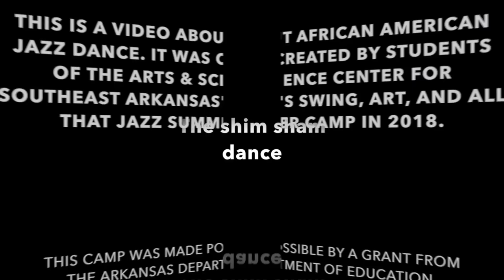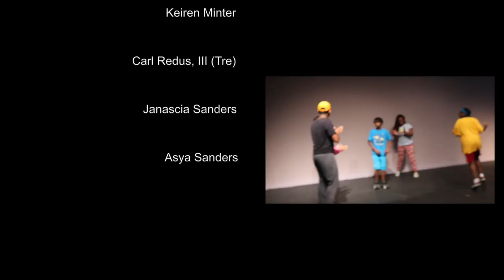SWING, ART, AND ALL THAT JAZZ : A SWING DANCE CAMP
In this camp, students learned a different style of swing dance each day and produce a short video about the history of swing. Special guest instructor Nick Davis is an Ambassador with the Frankie Manning Foundation, a nonprofit organization dedicated to the preservation and instruction of traditional swing dancing; Davis has traveled nationally and internationally to teach and DJ at swing dance events.
This camp made possible by a grant from the Arkansas Department of Education.